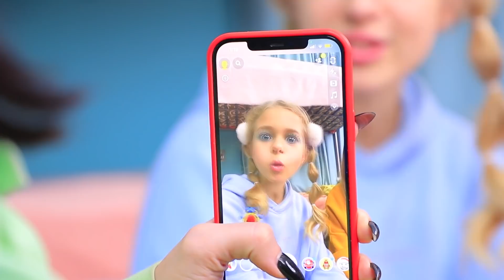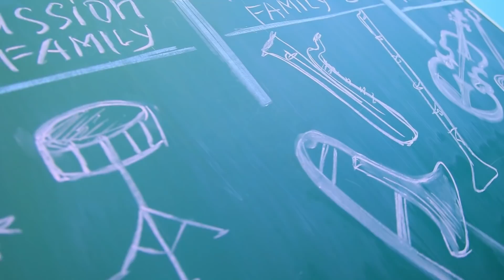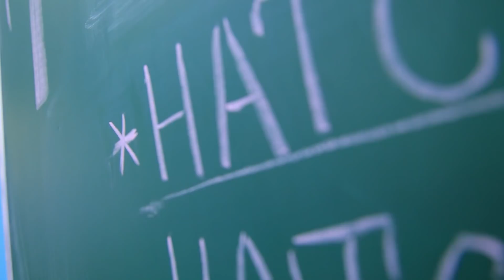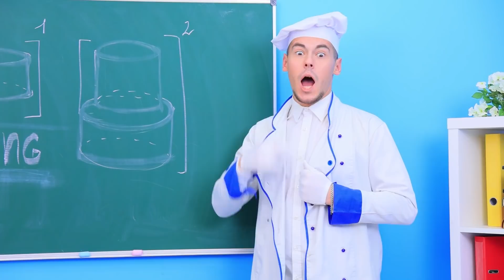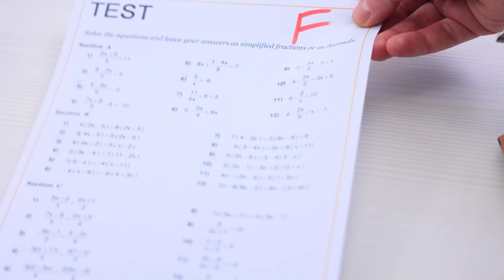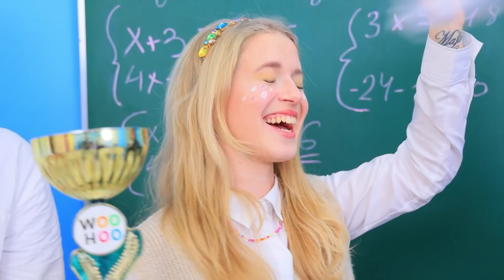Brava Ragazza contro Bravissima Ragazza contro Cattiva Ragazza!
Le ragazze sono così diverse! Possono essere buone, troppo buone o troppo cattive! Guarda nel nostro nuovo video quali storie divertenti hanno vissuto le nostre tre ragazze - Lindsey, Amanda e Carol.